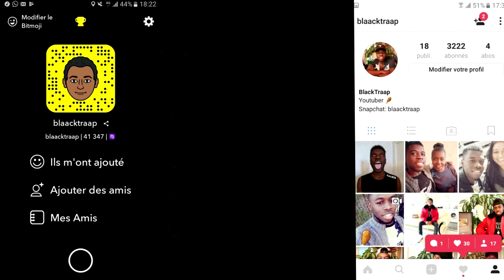Voici à quoi ressemble l'enfant de XXXTentacion